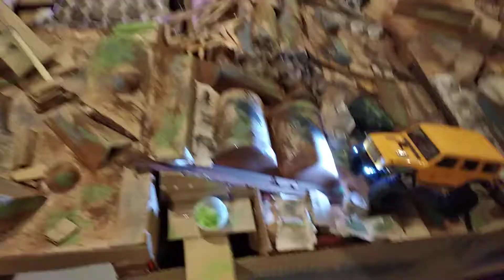Axial scx24 on carboard crawler course 2